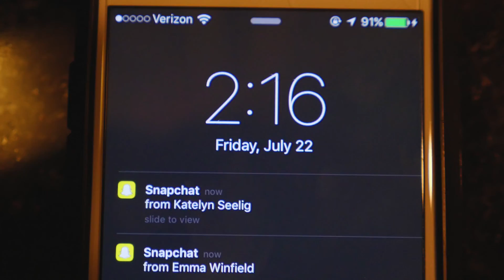Younglife Malibu 2016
A full week of pure inspiration. Fun days in the sun and inspiring speeches from the camp speaker, Kent Williams made this week amazing.